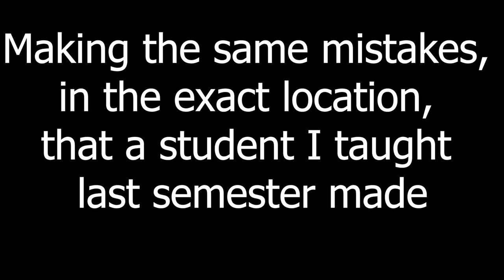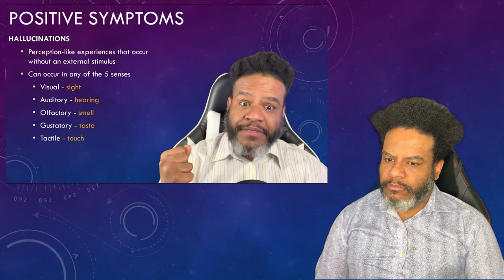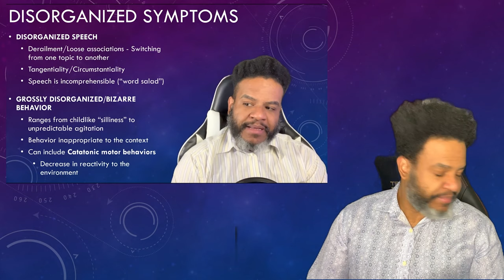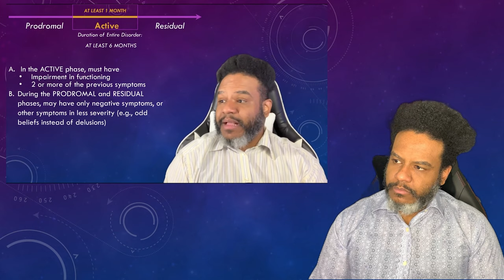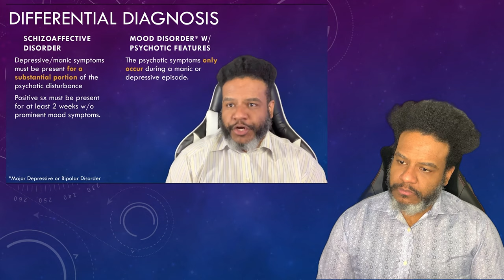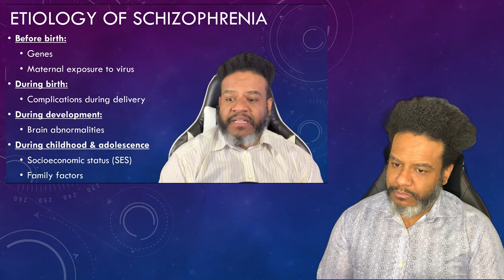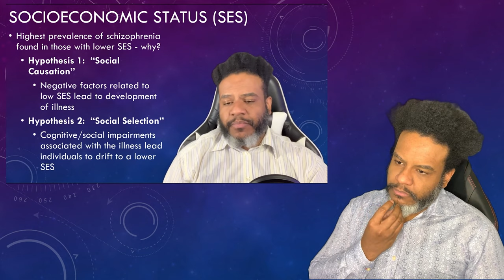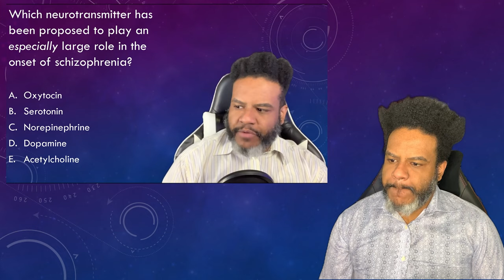PSYC 238 Instructor APPALLED At All The BAD Cheating!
He can't stop talking about how many people turned in copy/pasted assignments!